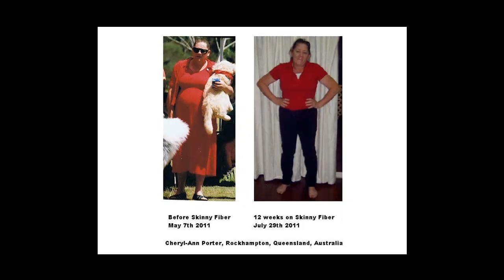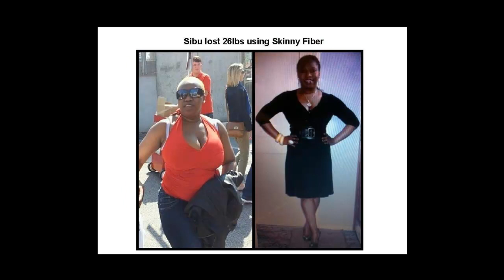Skinny Fiber Weight Loss | Real Before and After Weight Loss Pictures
Real Skinny Fiber Results - Skinny Fiber before and after weight loss results pictures. Do you know someone that needs to lose weight to improve high blood pressure, diabetes, obesity? Join the Skinny Fiber 90 Day challenge with natural appetite control and weight loss support.